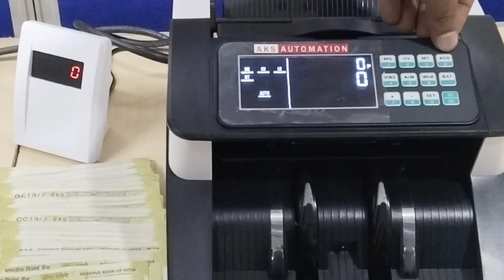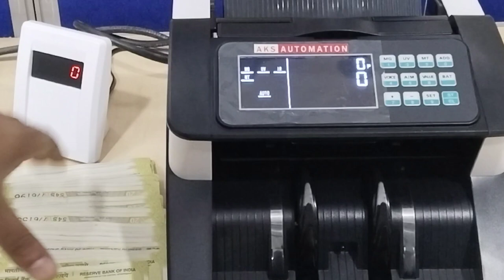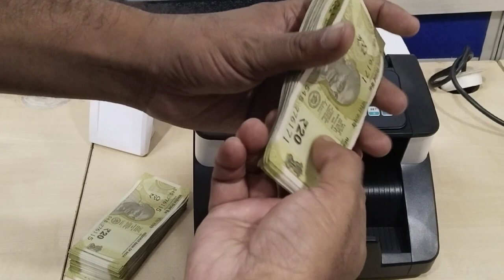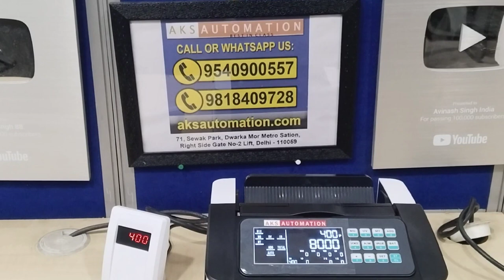Mastering Cash Management: Time-Saving Tips to Avoid Costly Mistakes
In this informative video, discover essential strategies to streamline your cash-handling process, saving you valuable time and helping you steer clear of costly mistakes. Whether you're a business owner, cashier, or handling large sums of cash personally, these practical tips will enhance your efficiency and minimize the risk of errors. Learn the art of organized cash handling, stay on top of your financial game, and make every transaction smooth and error-free. Watch now and transform the way you manage large amounts of cash!

💥To buy high quality and best rates note counting machines call or whatsapp us at 👉 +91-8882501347 or 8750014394 सबसे अच्छी क्वालिटी नोट गिनने की मशीन खरीदें वो भी सबसे अच्छे रेट पर 👉 हमे 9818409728 या 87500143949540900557 पर कॉल करें या व्हाट्सएप करें|

AKS Automation Touch PRO – Mix Note Value Counting Machine with Fake Note Detector (Counting Speed – 1000 Notes/min)

AKS Automation BR-560 Mix Note Counting Machine with Fake Note Detector Black Color

AKS Automation Fully Automatic Mix Note Value Counting Machine (BR-560) and Fake Note Detector with Colour Sensor Detections + 3D Detections - Gold Color

AKS Automation Mixmaster Best Mix Note Value Counting Business-Grade Machine Fully Automatic with Fake Note Detection

AKS Automation OLC Prime Note/Cash/Money/Currency Counting Machine with Fake Note Detection and Manual Value Feature for All New and Old Notes 10,20,50,100,200,500,2000(Heavy Duty Use)-Wide LCD

AKS Automation VC-2108 Cash Counting Machine Compatible with Fake Note Detector

Super Mini Jumbo Digital UV Lamp Best for Banks, Shops and Professional Use. Use Only AKS Automation

💥 For the price and buying this kind of cash counting machine, you can visit our

or Call and WhatsApp the Following Number 👇
🛒🚩 (Store Address): AKS AUTOMATION, 71 & 72 Uttam Nagar Sewak Park, Dwarka Mor Metro Station Pillar No-776 New Delhi-110059